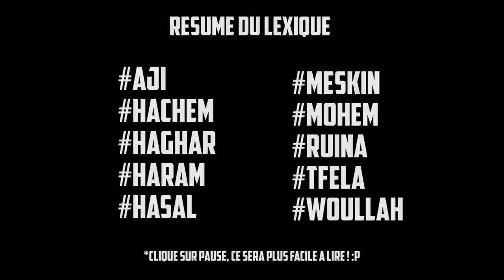Lexique des mots Maroxellois - PARTIE 2 - Zaki Chairi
Toujours dans l'optique d'améliorer le vivre ensemble et la compréhension mutuelle, je vous propose la partie 2 du lexique des mots Maroxellois ! N'hésitez pas à la partager avec nos concitoyens qui ont du mal parfois à nous comprendre !